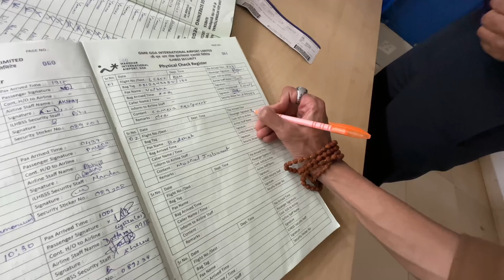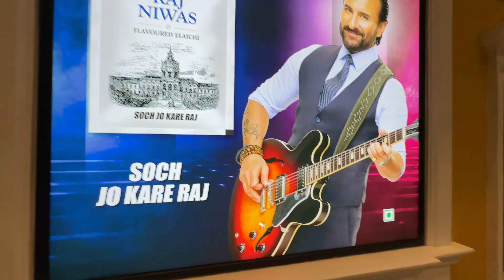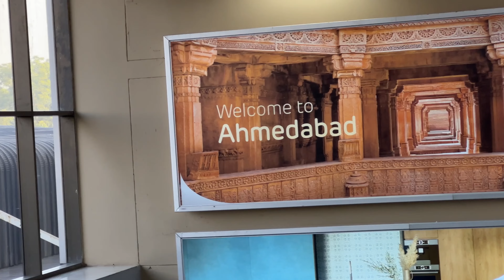Vlog #5 Ab to Zakir Bhai Ne bhi Kehdiya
Hey guys I’m Badshah and I’m 20 years old keyboard from Bombay

If you’re interested  in any of these services-
*Piano classes
*Piano backing track
*Music for songs